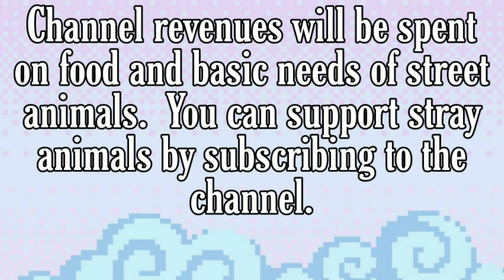Funny animal moments, Funny animal accidents, Angry animals, Fun animal videos watched by millions.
People who watch animal videos are 70% happier than people who don't. Animal videos affect people's souls positively. This channel has been opened with the aim of making people happy and laughing, our only aim is to make you happy by compiling the cheerful, sweet, angry and funny states of animals. The revenues of the canal will be spent on providing food and basic needs for our friends living on the street. Do not forget to support our little friends.

animal sounds,
animal planet,
animal action,
animal alphabet,
animal adaptations,
animal asmr,
animal alphabet song,
animal action song,
animal battles,
animal babies,
animal dance song
animal funny vines,
animal funny compilation,
animal funny videos 2021,
animal funny fails,
animal funny voice overs,
animal funny animal,
animal funny animal videos,
animals funny and cute,
animal funny accidents,
animals funny activities,
animals funny acting,
animals funny cats,
animal crossing funny animations,
animal funny baby
cats meowing,
cat videos,
cat sounds,
cat noises,
cat games,
cat in the hat,
cat tv,
cat attack,
cat attacks man,
cat cartoon,
cat call
dog barking,
dog noises,
dogs howling,
dog tv,
dog water,
dog action,
dog and cat,
dog attacks cat,
dog attacks horse,
dog and baby,
dog cartoon